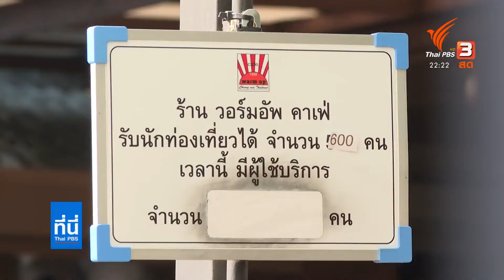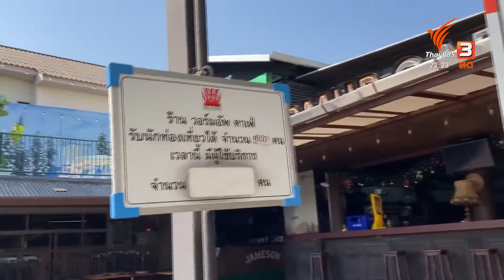จังหวัดเชียงใหม่พบผู้ติดเชื้อเพิ่ม 4 คน ติดจากสถานบันเทิง